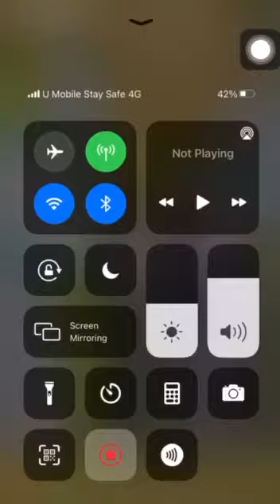[BANGTAN BOMB] 'Butter' Stage Cam (jin focus) @ SiriusXM - BTS (방탄소년단)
CREDIT:
BANGTANTV